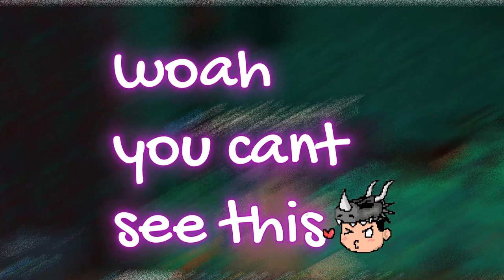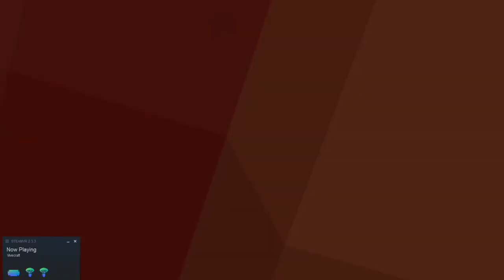minecraft vr test🐉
Sakichangaming